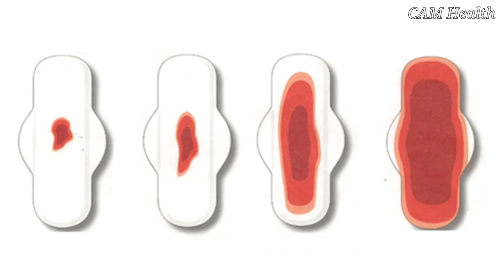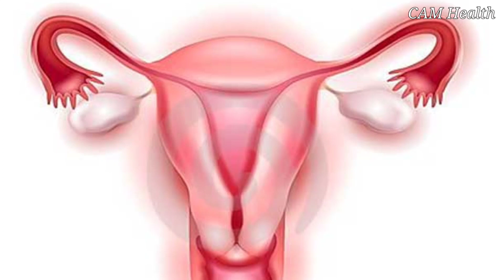យល់ដឹងអំពី ឈាមរដូវ /CAM Health/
នៅក្នុងវីដេអូនេះនិយាយអំពី
យល់ដឹងអំពី ឈាមរដូវ
👉បើបងប្អូនមានចម្ងល់ទៅនឹងបញ្ហាសុខភាពឬក៍ចម្ងល់ផ្សេងៗបងប្អូនអាច comment ខាងក្រោមបាន។ ឬក៍អាចទាក់ទងតាមរយះលេខខាងក្រោម:
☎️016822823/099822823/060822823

🙏សូមអរគុណ!